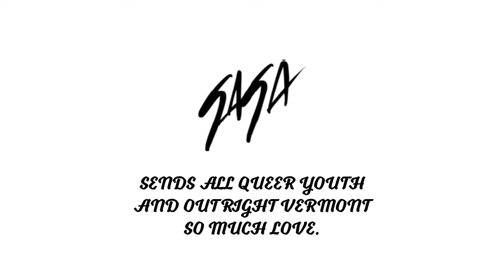The Legendary Team Gaga pulls again!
We are back for 2020 to PULL for Outright Vermont...watch!

Team Gaga is the legendary team who crushed the competition in best dressed for a decade, and for many years fundraising. We have been proud to spawn the many teams who have come after us who have slayed fundraising and even birthed Team Mini Gaga.

Why do we pull? Why did we start?

It is simple. Queer youth are who bring magic to our world--through their fierceness, resilience, and passion to be their true selves. They make us all a little braver and push us to be better.

Fundraising and pulling a firetruck are the least we can do to help them have the resources they need to become the powerful beacons of light that every single one of them has the power to be.

Support queer youth in Vermont via Outright Vermont's programming.